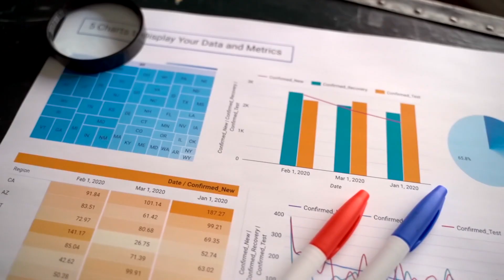Top UK Govt (Public Sector) Organizations That Offer Jobs With Visa Sponsorship For Skilled Workers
In today's video, I am going to be talking about the top UK government (public sector) organizations that offer jobs with visa sponsorship for skilled workers.
Be cautious of scammers who may ask you to message them on telegram or privately in the comment section. Please be aware of this.

use Lemonade Finance to send money to Africa. You get GBP 10.0 when you verify your account and send over GBP 100.0 with my referral
Resources  👇🏾

British Council